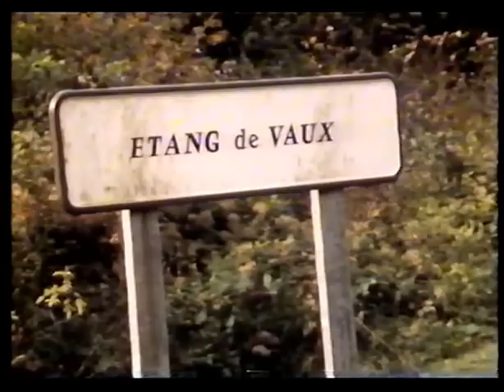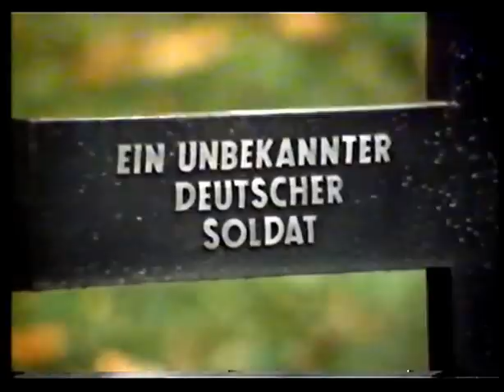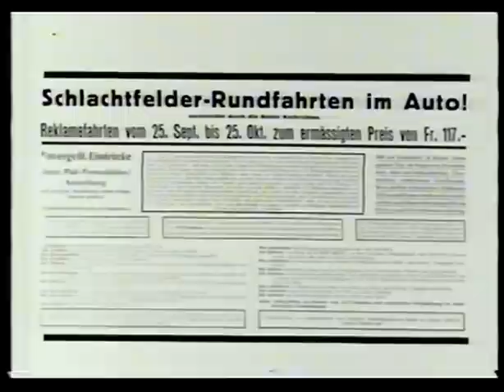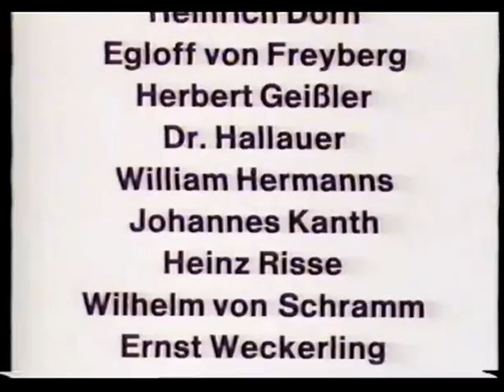German Werth - Augenzeugen berichten über: Verdun 1916 (Teil 3)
Dokumentation von German Werth und Claus-Ferdinand Siegfried aus den 1980ern über die Schlacht bei Verdun 1916 mit Berichten ehemaliger Frontkämpfer
Teile 1-3

Documentation from the 80ies by German Werth and Claus-Ferdinand Siegfried about the Battle of Verdun including personal descriptions of battle by german veterans
Part 1-3

Documentaire de German Werth and Claus-Ferdinand Siegfried à partir des années 1980 sur la bataille de Verdun en 1916 avec des rapports des anciens combattants
Part 1-3